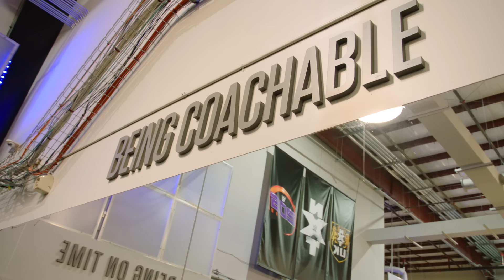Ninja Kidz vs WWE Ricochet! Super Stars in Training!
The Ninja Kidz Train with Ricochet from WWE to become Superstars in training!  The Legendary Ninjas were challenged by Twin Toys. Are Bryton, Ashton, Paxton and Payton up for the challenge? You can find the WWE toys from Mattel at Walmart, Target, and Amazon

Checkout WWE videos from our friends.

Or shop Ninja Kidz on Amazon